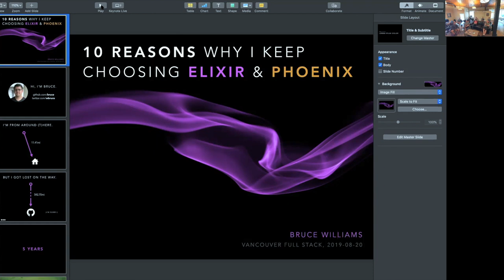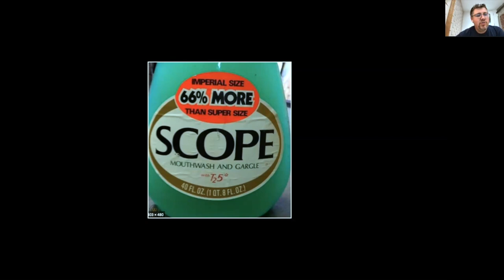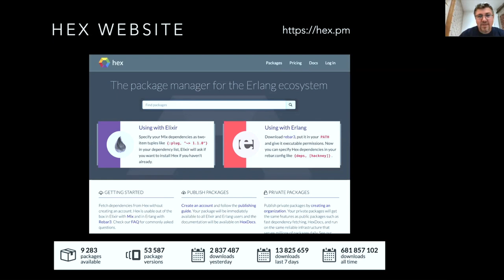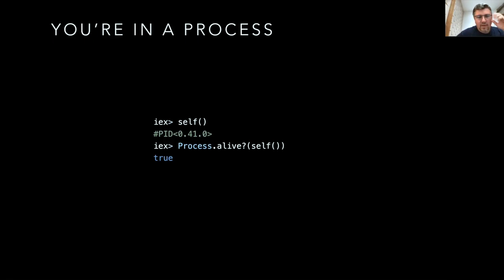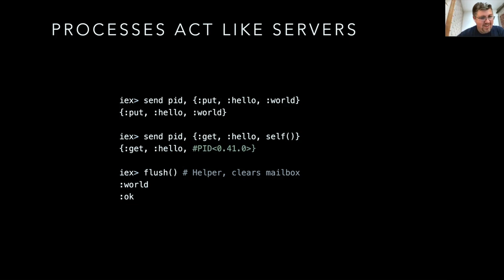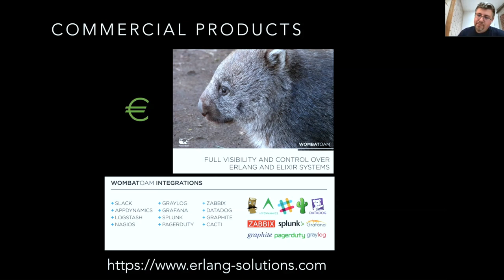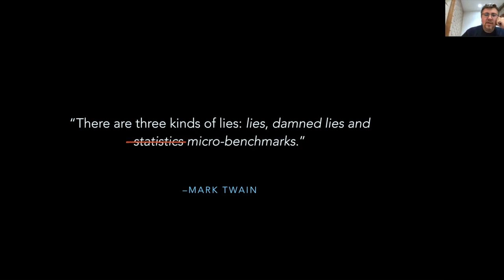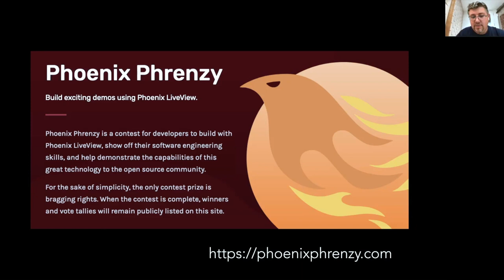Bruce Williams - 10 Reasons Why I Keep Choosing Elixir & Phoenix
Bruce talks about why he keeps choosing Elixir and Phoenix.

Thanks to Hint for hosting!

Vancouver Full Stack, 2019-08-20